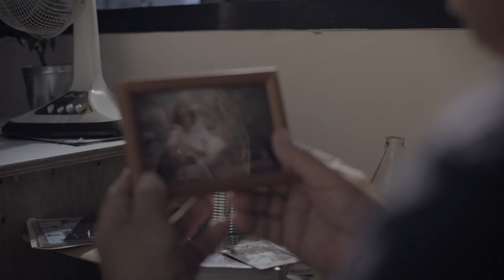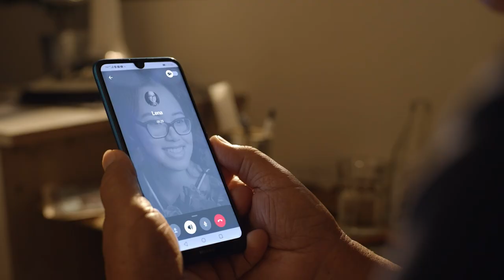Panuluyan 2020 with Helen Gamboa and Ciara Sotto